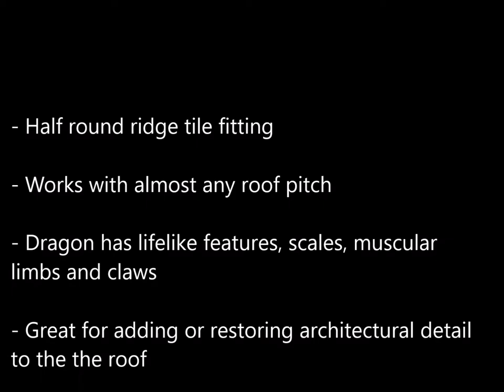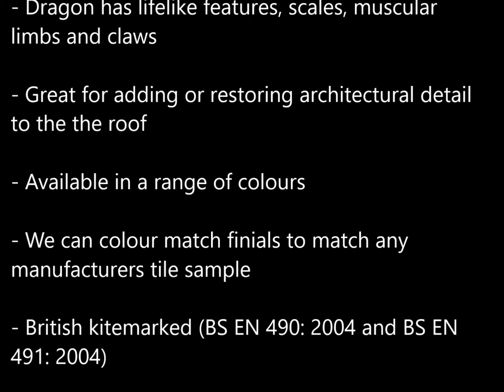Terracotta ridge tile dragon product slideshow FIN-GUARDIAN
This dragon ridge tile finial is a high detailed dragon finial design and one of our most popular pieces. The dragon adds charm to the roof and the design is based on a standard size half round ridge tile. As standard an antique terracotta finish is applied to create a beautiful finishing piece.